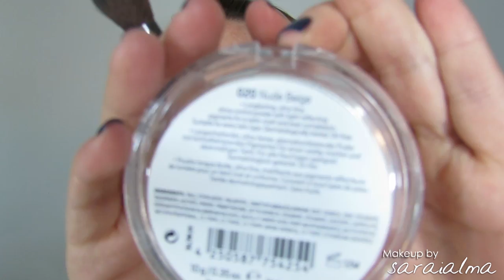Maquillaje de Navidad Low Cost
♥♥♥ Info ♥♥♥

Productos utilizados:
Base Catrice photo finish tono 010
Corrector de Bourjois healthy mix en el tono 52
Polvos Catrice All mat plus  020 nude beige
Long lasting de kiko nº 19
Paleta undress me too de MUA
Lápiz negro
Máscara de physicians Formula
Hot mama y Bahama mama de The Balm
kiko dazzling highlighter 02
Lip tint de MUA power pot rendezvous